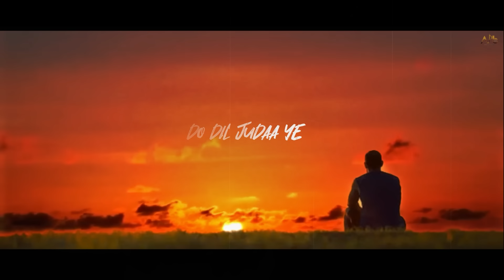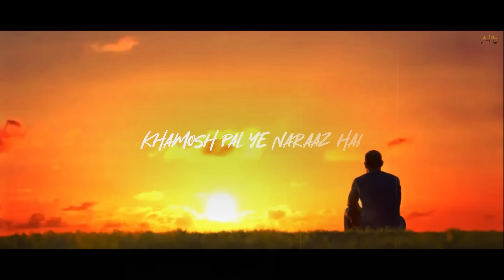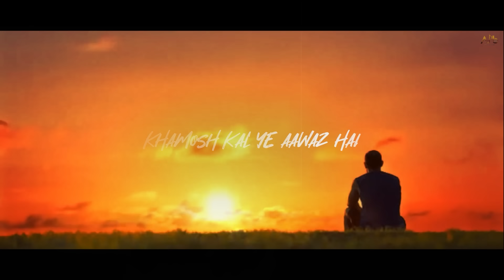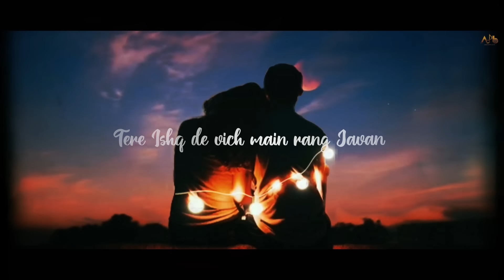Nishaani | Nishant Das Adhikari | Vipin Sharma | Aditya Mishra | Aman Darya Productions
Nishaani Credits-:
Producer-Aman Darya
Singer-Nishant Das Adhikari
Lyrics-Vipin Sharma
Music Composition & Production - Aditya Mishra
Mixing & Mastering-Sidhant Choudhury
Digital Marketing-Aman Darya Productions

Lyrics-
Nishaani rahi hai kahaani vahi
Do dil judaa hai , ishq na raha hai

Lamhe bane, shaamein dhale
Mohabbat ke afsaany baney
Aao na tum phir milne mujhe
Intezaar mein kyun hum bante

Khamosh pal ye naraaz hai
do dil judaa ye ishq na raha hai
Khamosh kal ye aawaz hai

Ik fariyaad thi , kabhi aabad thi
The tum Haqiqat mere khawab ki
Khamoshi mein bhi tu saaz thi

do dil judaa ye ishq na raha

English Translation-:
The story is still the same
Only the marks have been left
The hearts may seem connected, but there’s no love

The moments were made, the evening sky went down
The love stories were made
Just come and meet me
Why are we split through wait

This silent moment is unhappy with us
There is no love left in two hearts

There was just one prayer
You were the reality of my dreams
You were the soothing music in the silences